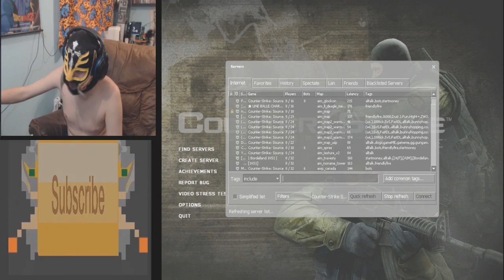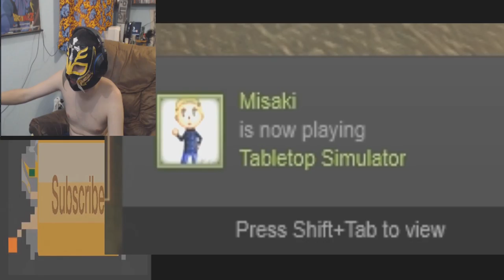(Noob Among Pros) Grab Bag Gaming With RageBad Episode 8: Counter-Strike Source Part 1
RageBad Plays Some Counter-Strike Source

YouTube.Com Privacy